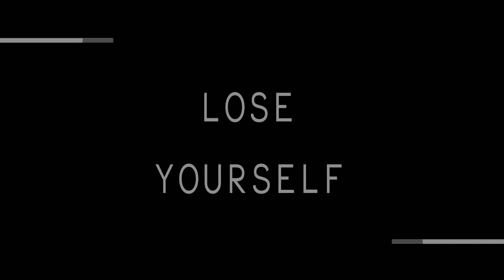Lose Yourself | Ludovico Einaudi - Waterways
Catch21 Volunteer Project

Dancer : Dominique Purdue
Location : London (Piccadilly Circus, Trafalgar Square, Buckingham Palace, St Paul Cathedral, Millenium Bridge, Primrose Hill)
Directors : Laura Al Bayati, Anna Sibenaller, Jennifer Williams